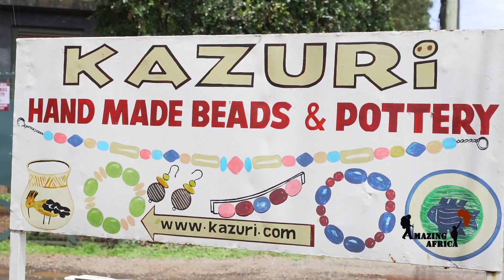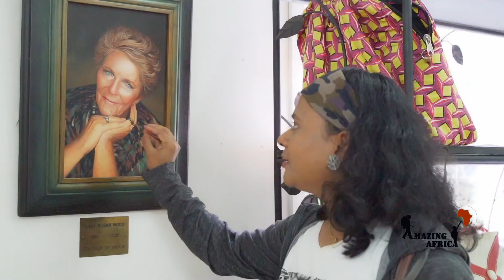Beads making business idea |Africa Malayalam Food and Travel Vlog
Beads making business idea in Africa

Beads making business is a number one business in kenya Africa.They make good beads ornaments and potteries

"Amazing Africa By Pooja" is a "Malayalam travel vlog" share "Real African travel experiences".

I am happy to share our "Real African travel experiences"  as a "Malayalam travel vlog" with you. Watch the entire series here:  " Link "

CAMERA GEAR
Main camera: Sony A7 III
Main lens: Tamron 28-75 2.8 SOny FE mount
2nd Camera: Olympus OMD 5 Mii + kit lens
Action Camera: Gopro 7 black

"Amazing Africa By Pooja" is a "Malayalam travel vlog" share "Real African travel experiences".   The dark continent always is mysterious to the world. Many people still have so many questions when traveling in Africa. I am traveler will be taking you through my camera to the great views of Africa and share "real African travel experiences" with you in Malayalam.

This channel helps you to plan trips to Africa by sharing videos of top destinations, foods, restaurants, tradition, culture, security, visa process & things you should know before travel.